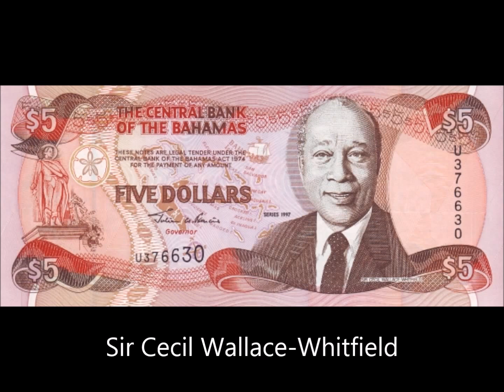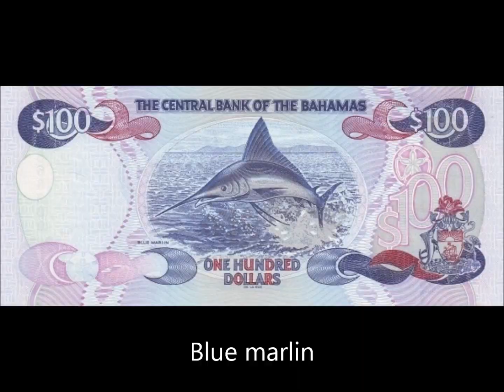BANKNOTES BAHAMAS 1997 2000 & 2001 ISSUE